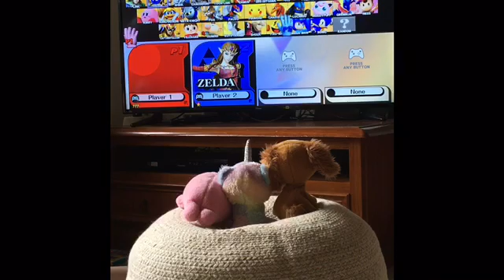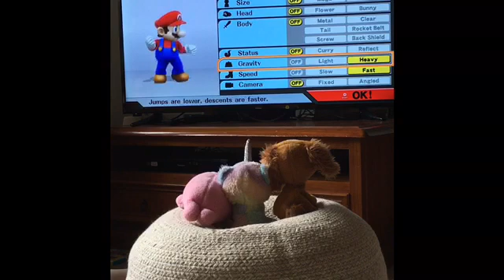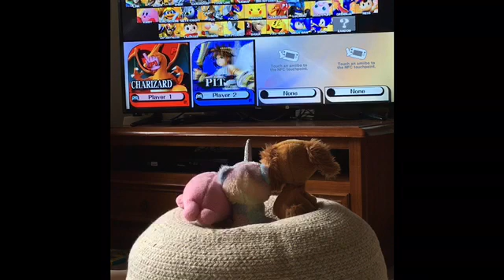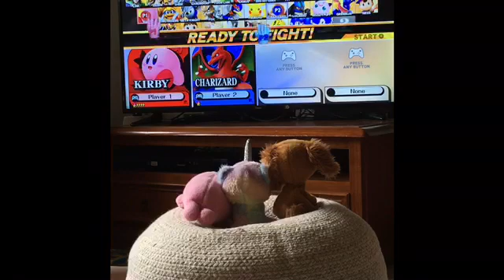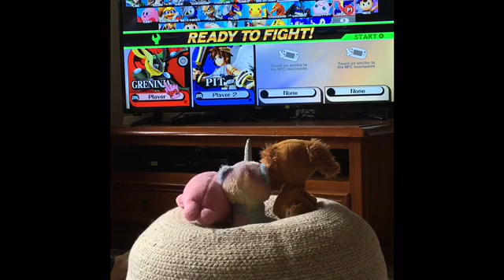Rainbow Kitty Plays Super Mario 3D World!